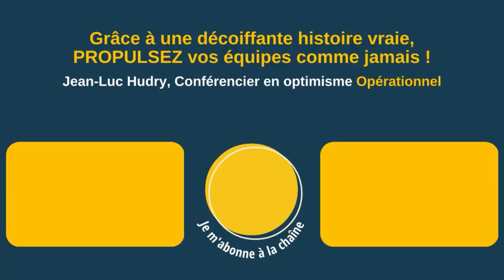L’énergie transmise est contagieuse ! On repart avec la patate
Avis sur la conférence "L'optimisme opérationnel" de Jean-Luc Hudry :

" L’énergie qu’il a transmis est super contagieuse on repart au top avec la patate quoi ! "

▶ À propos :
- 6 ans d’études de management : France+ Japon + USA
👉 Et maintenant ?